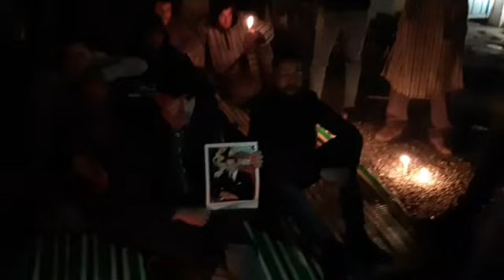دوار الخربة يخرجون في وقفة احتجاجية للمطالبة بالربط بالكهرباء بعدما تقطع عليهم هادي أكثر من 45 يوم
مباشرة من عين دريج نواحي وزان : دوار الخربة يخرجون في وقفة احتجاجية ثالثة للمطالبة بالربط بالكهرباء بعدما تقطع عليهم هادي أكثر من 45 يوم